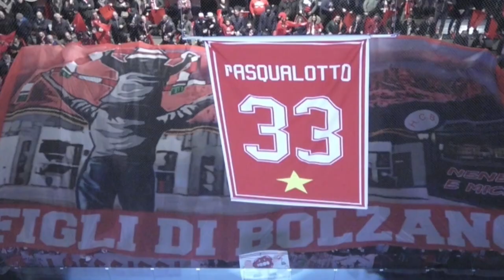Happy New Year!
What an incredible decade it's been! 🤩⚪️🔴 thank you for spending it with us! 🦊

HAPPY NEW YEAR 2020 🎇, waiting for so many more moments like these... 🏒